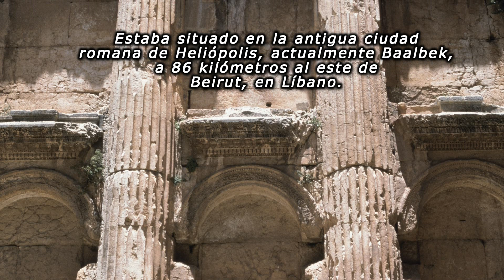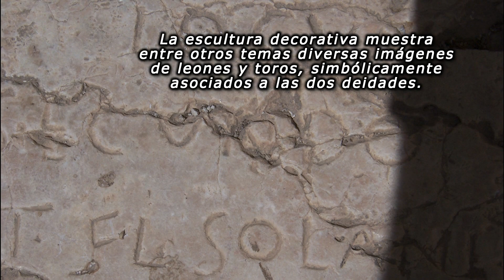2 minutos sobre el templo de Baco | epistemia